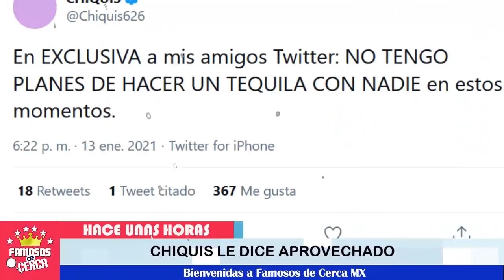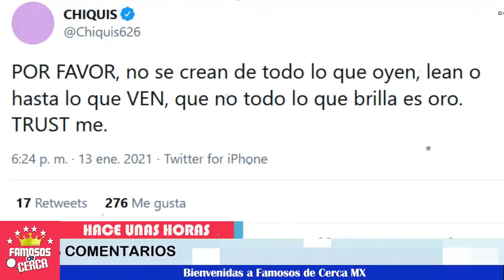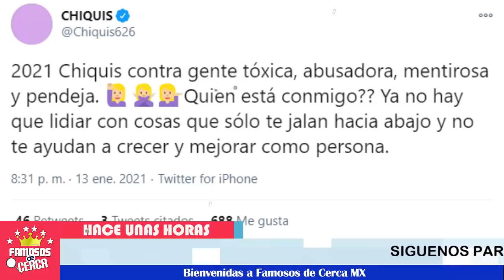⛔😨¡ Chiquis Rivera 𝗟𝗲 𝗗𝗶𝗰𝗲 𝘀𝘂𝘀 𝗩𝗲𝗿𝗱𝗮𝗱𝗲𝘀 𝗮 𝗠𝗿 𝗧𝗲𝗺𝗽𝗼 ! 🚨💥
Abre los ojos Chiquis Rivera ante las mentiras de Mr Tempo

 BIENVENIDOS!!!